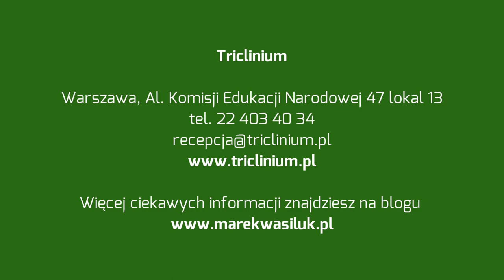Centrum Medycyny Nowoczesnej Triclinium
Centrum Medycyny Nowoczesnej Triclinium to miejsce, w którym wysoka skuteczność terapii jest wynikiem synergii doświadczenia personelu oraz stosowania innowacyjnego, często unikalnego w Polsce, sprzętu. Triclinium oferuje skrojone na miarę, indywidualnie dobierane programy poprawiania zdrowia i urody.

Medycyna estetyczna, nowoczesna ortodoncja, stomatologia estetyczna, dietetyka kliniczna, medycyna ogólna, badania kliniczne -- w każdym z tych obszarów oferujemy szeroką gamę zabiegów, bardzo nowoczesne wyposażenie, profesjonalizm oraz ciągłe dążenie do doskonalenia metod terapeutycznych.

Obecnie dr Marek Wasiluk i jego zespół pracują w powołanej po Triclinium klinice medycyny estetycznej L'Experta na warszawskim Ursynowie.